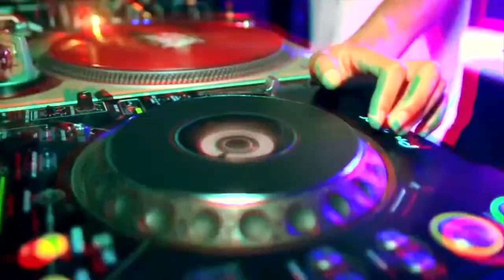House Party: Fuller House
Crank up the volume, turn on the lights, and invite everyone you know to the biggest celebration in history! We’re part of a party that’s been happening for over 2,000 years! In this new series, we’ll discover how to live in light of all God has done and what He wants to do through us in the future.